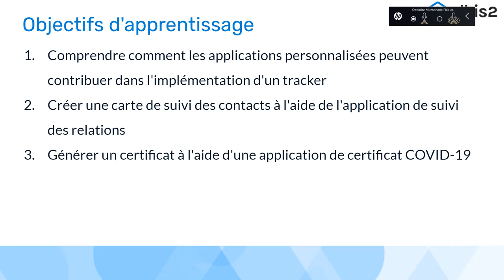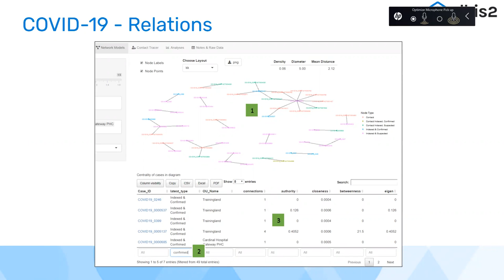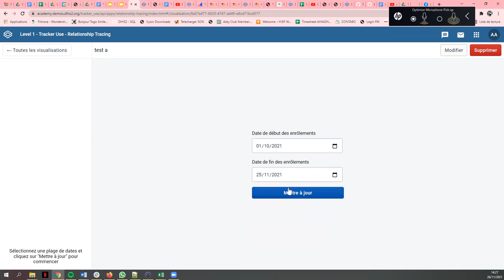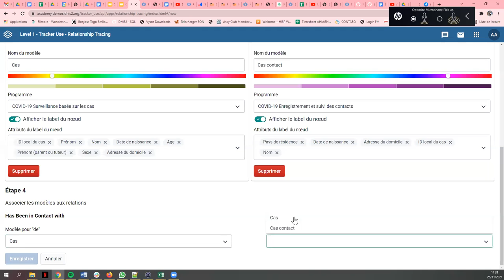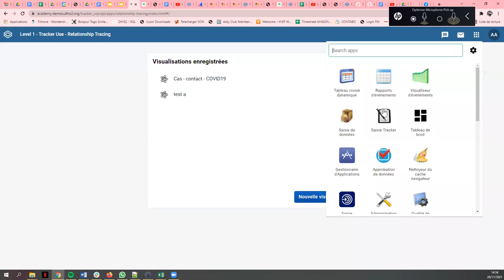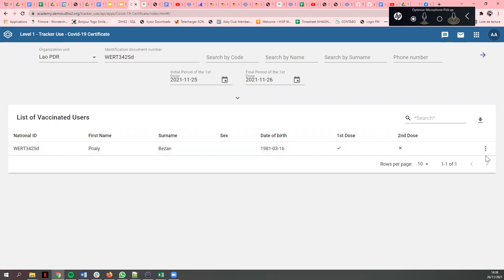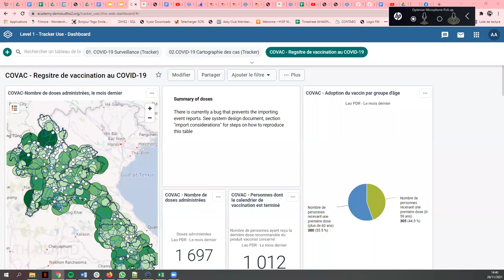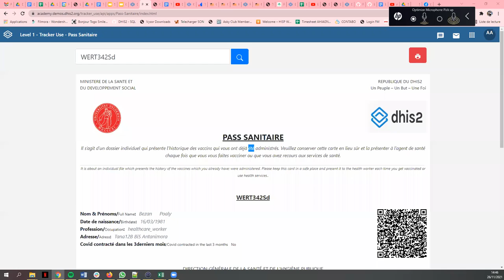Académie sur l'Utilisation du Tracker Jour 5 - Partie 1